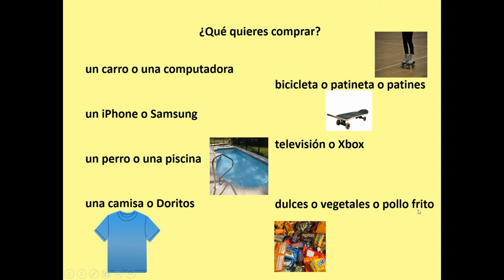¿Qué quieres comprar?-What do you want to buy?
Unit 3.2 A